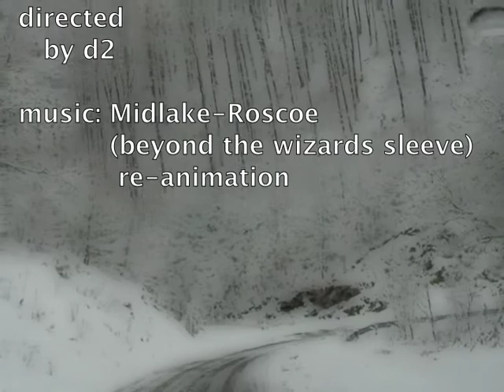paiko xionia 12 .12.09.